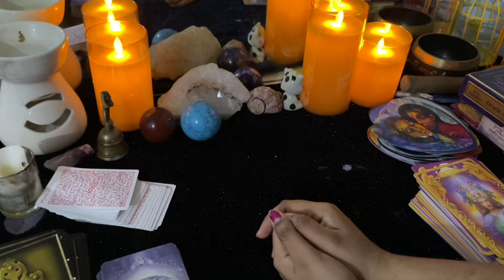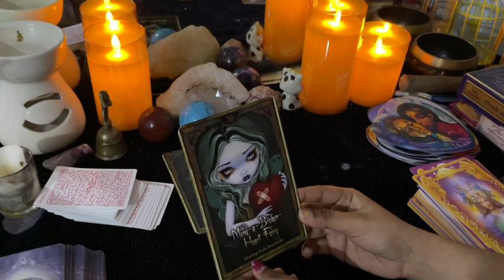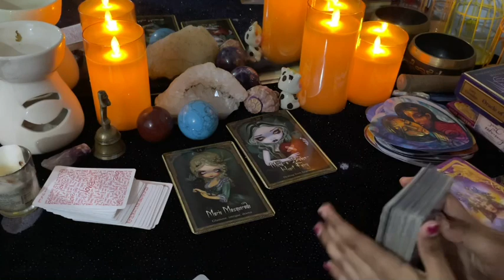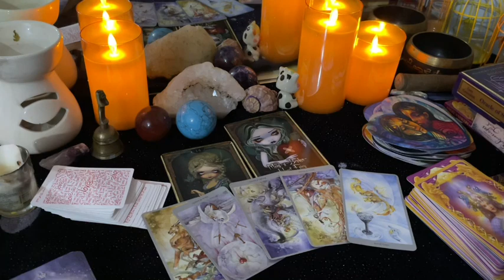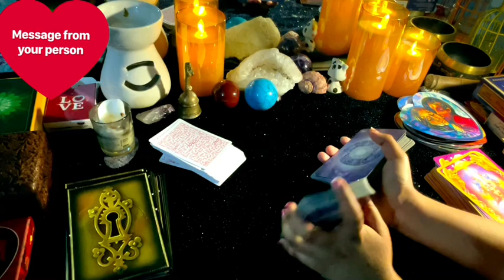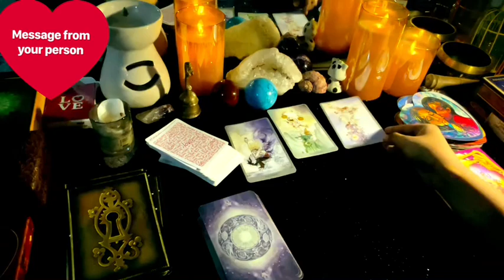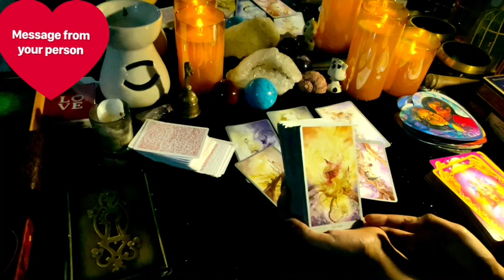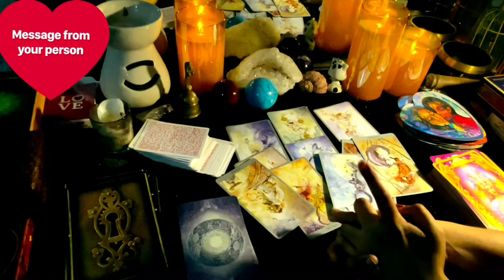Scorpio | Daily love tarot reading !!Your doubt was absolutely correct!( cheating!!) 4th July 2021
scorpio​❤Hi my lovely scorpios. How are you all doing? Hope your all having an wonderful day

please support me follow me❤️

 ✨ TIME STAMPS✨
General energy and love : 0:00
Message from your person: 7:38

❤️You can book a reading with me on fiverr❤️

Vibutha love divinations  provides daily love and general tarot readings.

I hope you enjoyed the messages from spirit Scorpio.

Decks/Accessories I Use:
Amenti Oracle
OK Tarot
OK Tarot - https:
Witches Tarot
Dark Mirror -
Rider Waite -
Romance Angels
Angel Answers
White Sage
Palo Santo
Golden Girl's Tarot
Soul's Journey
Secret Garden